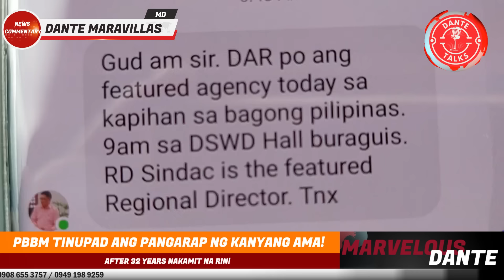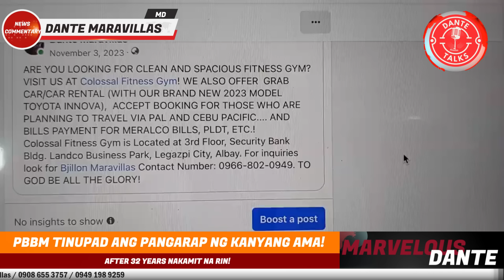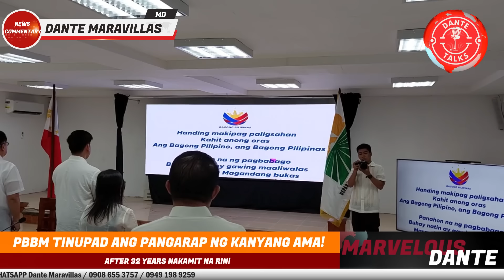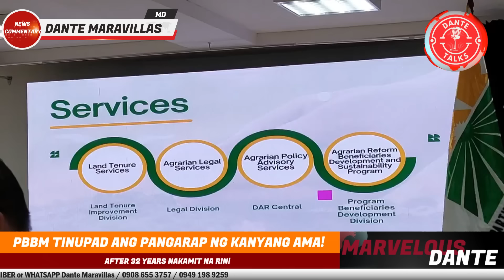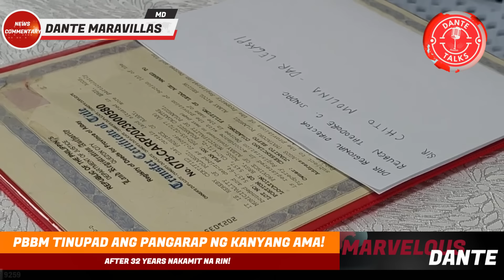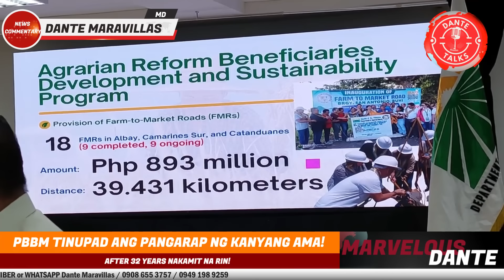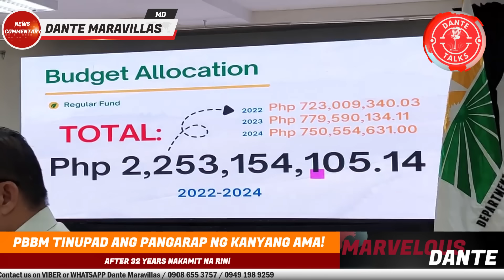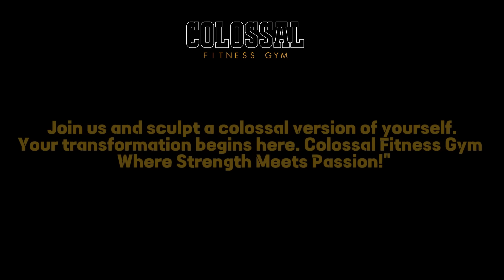PBBM TINUPAD ANG PANGARAP NG KANYANG AMA! AFTER 32 YEARS NAKAMIT NA RIN!